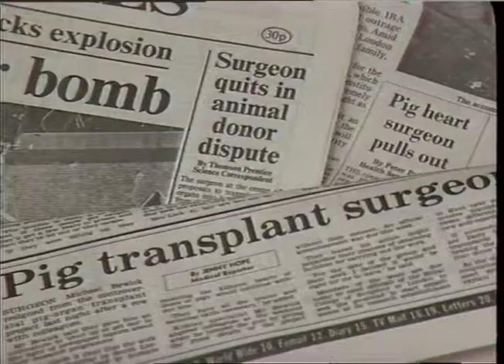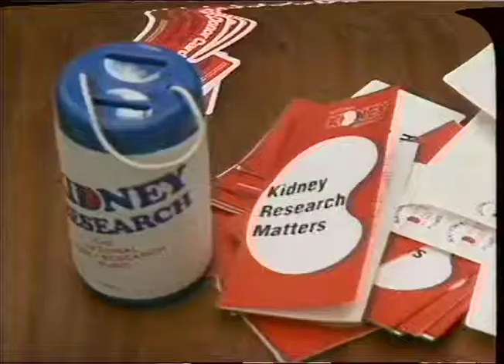BUILDINGS : FACADES : EGYPTIAN.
Est.shot -_x000D_
- 6.7.88 - SAINSBURY: OPENED THEIR CONTROVERSIAL HOMEBASE STORE IN KENSINGTON TODAY...MINUS SOME OF THE EGYPTIAN PILLARS WHICH CAUSED A ROW...CRITICISM FROM SIR JOHN SAINSBURY. _x000D_
The Egyptian style entranceond men on scaffolding-removing some of the Egyptian style pillars-Sainsbury's Homebase - ex.lib.TN. JULY'88._x000D_
THAMES NEWS_x000D_
PM/LATE_x000D_
88/101/15._x000D_
Est.shot - SIGN - "Open Today" nearby the remaining Egyptian-_x000D_
style pillars._x000D_
ANDREW GAR